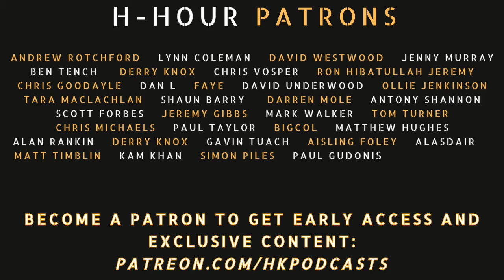H-Hour #208 Stephen Murray - teacher, poet, founder of Inspireland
Join the H-Hour community today on Discord: ttps://

Stephen Murray is a teacher, the founder of Inspireland and is also an award winning poet - with two published collections of poetry which have received widespread critical acclaim. He is regarded as Ireland’s leading poetry workshop provider for young people and has delivered workshops to over 50,000 young people in Ireland. His work has featured on Nationwide, RTE TwoTube, TV3, Arena, BBC 2, The Irish Times, the Independent and Hot Press.